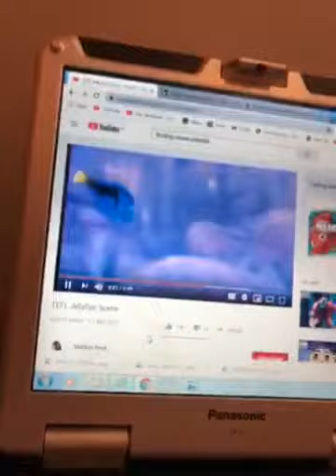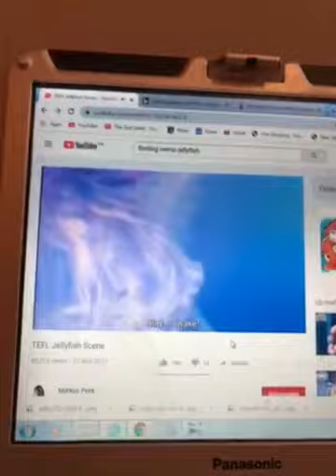Finding nemo jellies